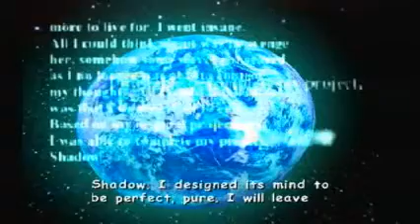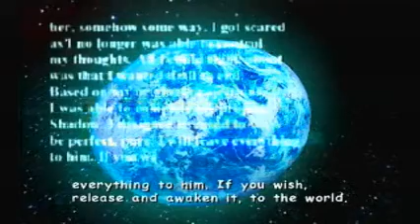Sonic Adventure 2 Battle (Part 16:) Final Level Follies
(not sure why this one uploaded in 240p too... I'm fixing it for the next episodes.)
How could this happen to me? I've made my mistakes! Got nowhere to run, the night goes on as I'm fading away... I'm sick of this life! I just wanna scream "how could this happen to me?" HOW!?!? GOD DAMNIT TELL ME HOW!?!?